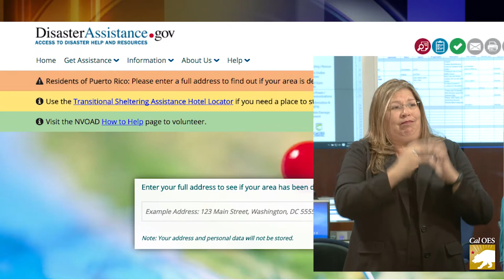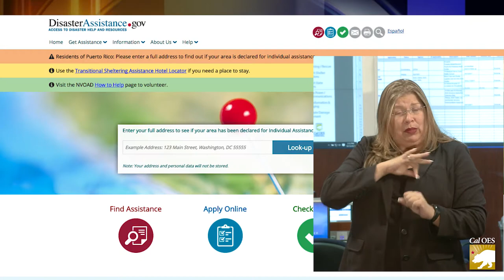Disaster Assistance Announcement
Survivors of California’s wildfires in Sonoma and Napa counties can apply for federal Individual Disaster Assistance in several ways.  This short video has everything needed to begin the process.